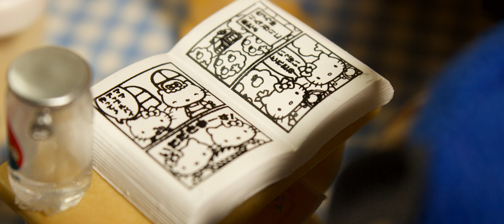Art School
An ode to my first life drawing class

Song - Bubba Dub Bossa  · Robby Poitevin